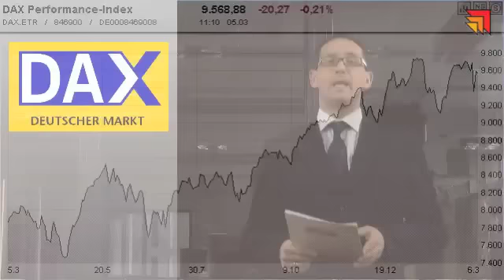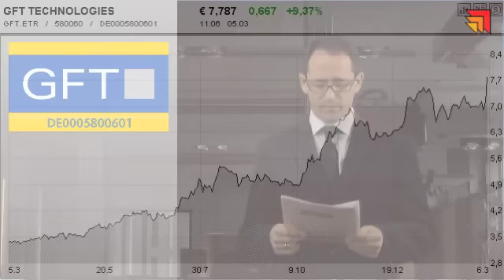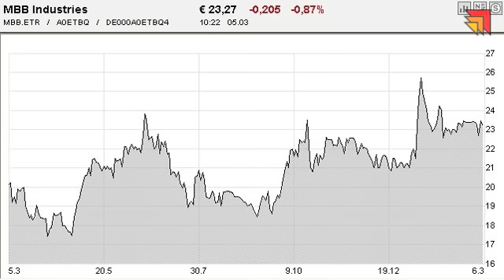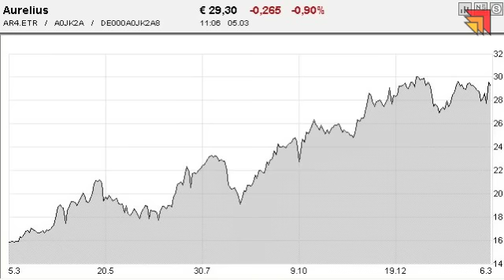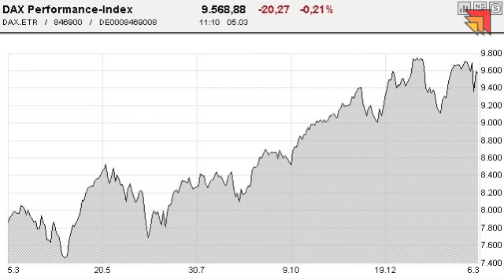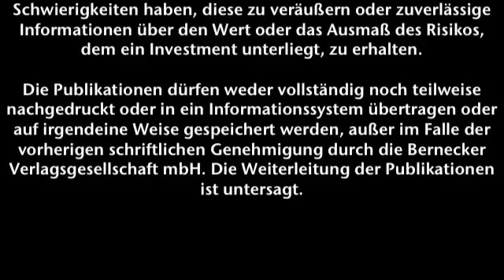05.03.2014 - Videoticker Frankfurter Börsenbrief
Bleiben Sie ruhig am Spielfeldrand!
Aktien: Adidas, GFT Technologies, MBB Industries & Aurelius